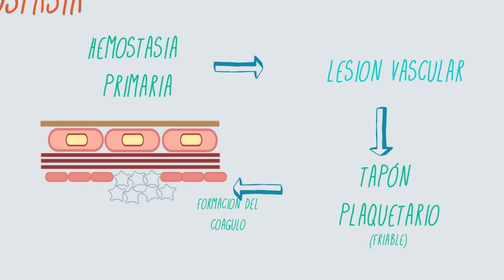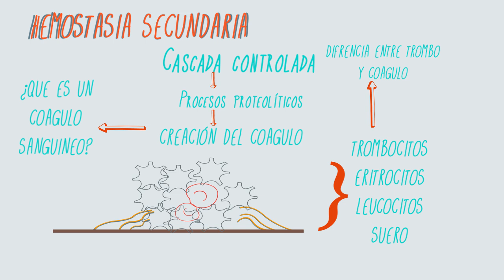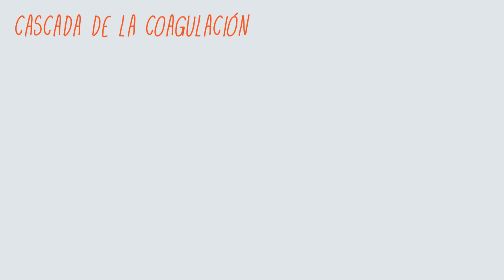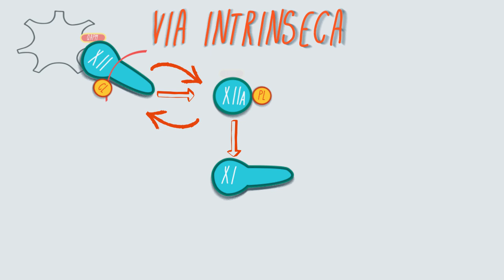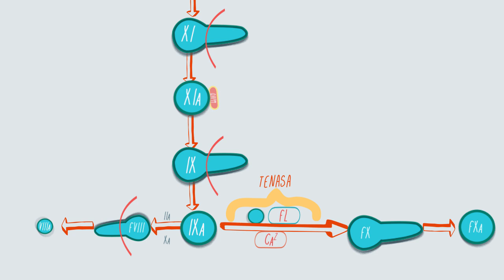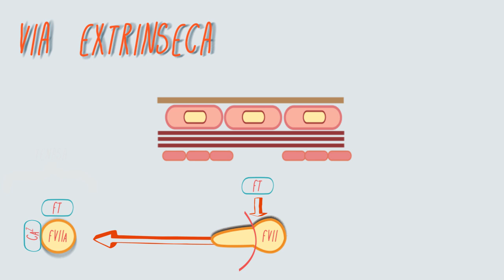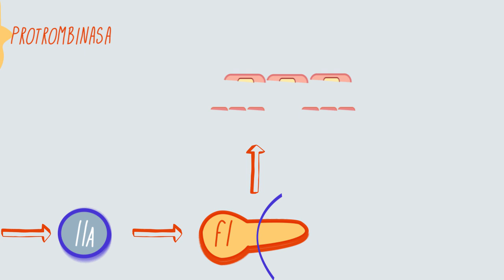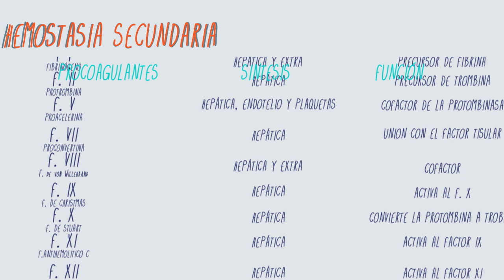coagulación sanguínea: ¿cómo funciona la cascada de coagulación? 🩸2025 para estudiantes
En este video aprenderás sobre la fascinante cascada de coagulación, tanto intrínseca como extrínseca. ¡Descubre todo sobre la hemostasia secundaria de una manera fácil y sencilla!

Capitulos:
00:00 Introducción
00:42 Formacion del coagulo ¿Que es la coagulacion?¿Que es un coagulo? | Trombo o Coagulo
02:11 Factores de la coagulacion
03:15 ¿Quien inicia la coagulacion? Via intrinseca ¿Por qué se activa la vía intrínseca?
06:30 Via Extrinseca ¿Cómo se activa la vía extrínseca?¿Qué factores actuan en la vía extrínseca?
10:00 ¿Cuales son los 12 factores de la coagulacion?| Conclusion

REFERECIA BIBLIOGRAFICAS
- BORON, Walter F.; BOULPAEP, Emile L. Fisiología médica.
- Hall, J. E. (2011). Guyton y Hall. Tratado de fisiología médica. Elsevier Health Sciences.
- Tresguerres, F. E. R. N. A. N. D. E. Z., & Angel, J. . FISIOLOGIA humana.Tresguerres